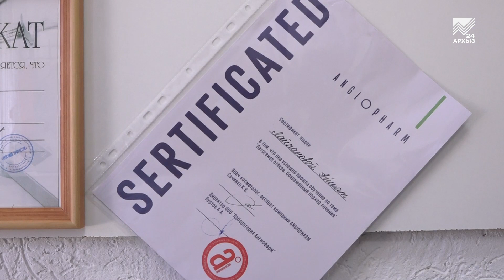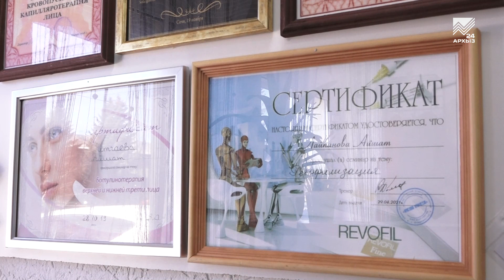Жители Карачаево-Черкесии активно заключают социальные контракты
Что делать, если хочешь открыть свое дело, но не хватает денег? Можно взять кредит в банке или же в долг у знакомых. А можно заключить социальный контракт. В последнее время это самый оптимальный вариант для предприимчивых граждан, которые решили своим делом зарабатывать на жизнь, но не знали, с чего начать. О тех, кто уже воспользовался соцконтрактом и успешно развивает свой бизнес, расскажет наш корреспондент.